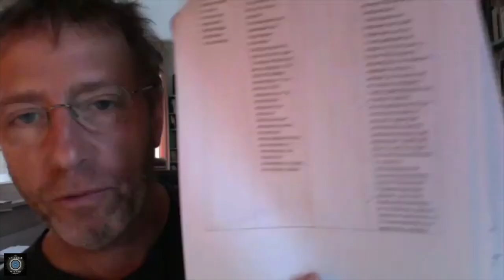Universe Within Podcast Ep72 - Jeremy Narby - Plant Teachers: Ayahuasca, Tobacco, Pursuit-Knowledge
Hey everybody! Episode 72 of the show is out. In this episode, I spoke with Jeremy Narby.  I was familiar with Jeremy for many years ever since the release of his popular book, The Cosmic Serpent.  Jeremy recently released a new book, co-written with Rafael Chanchari Pizuri, called Plant Teachers: Ayahuasca, Tobacco, and the Pursuit of Knowledge.  It’s a very good read and speaks about two plants that I have worked closely with: ayahuasca and tobacco.  There has been a lot of literature released in the last decade about ayahuasca, but very little about tobacco, a plant in some ways equal to, and in some regards, more widely viewed as medicine than ayahuasca.  I was very happy to hear that Jeremy had released a book talking about tobacco, because I feel there is a need for more clarity on this highly regarded plant medicine, and Jeremy is a great person to begin to speak about it.  I really enjoyed this conversation with Jeremy, listening to some of his stories, hearing his perspective on ayahuasca and tobacco, and having him speak about the new book.  I think and hope you all will learn from this episode.

"Jeremy Narby, Ph. D., studied history at the University of Kent at Canterbury, and received a doctorate in anthropology from Stanford University. For the last 30 years, he has coordinated projects in favour of Amazonian people for Swiss NGO "Nouvelle Planète”, involving land titles, bilingual education, and sustainable forestry. He has written several books including "The cosmic serpent, DNA and the origins of knowledge" (1998, New York, Penguin Putnam/Tarcher), and "Intelligence in nature: an inquiry into knowledge" (2005, New York, Penguin Putnam/Tarcher), and co-edited with Francis Huxley "Shamans through time: 500 years on the path to knowledge" (2001, New York, Penguin Putnam/Tarcher). He recently co-signed with Rafael Chanchari Pizuri “Plant teachers: tobacco and ayahuasca” (2021, Novato CA, New World Library)."

For more info about Jeremy and his work, get a copy of one of his books, as he said, at your local book store.

If you enjoy the show, it would be a big help if you could share it with your own audiences via social media or word of mouth.  And if you could please take a second and hit the Subscribe button and turn on Notifications (the little bell next to it) and Like the video, that would be super helpful in getting this show out to more people. Thank you in advance!

My colleague Merav Artzi (who I interviewed in episode 28) and I will be running diets in the Sacred Valley of Peru beginning again in February of 2022.  If you would like more information about joining us and the work I do, visit my

If you are able to and would like to donate to the show to help out with new content that would be deeply appreciated.  For just a few dollars a month you can subscribe through Patreon and it gives you some really nice added benefits like early access to shows, bonus episodes, full interviews, and a chance to ask personalized questions.

Thanks and until the next episode!